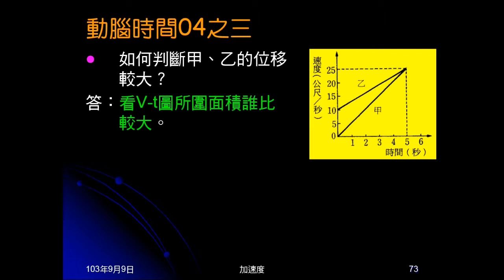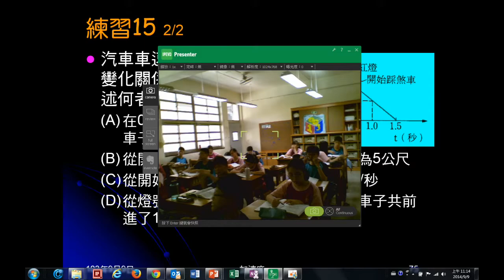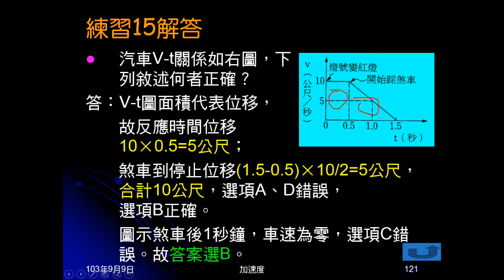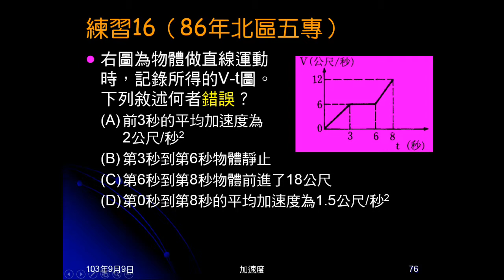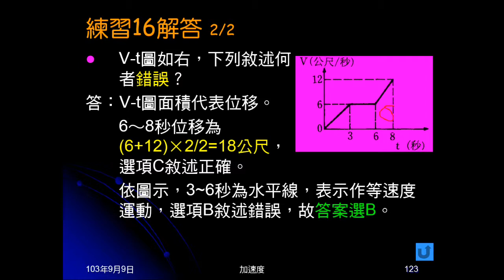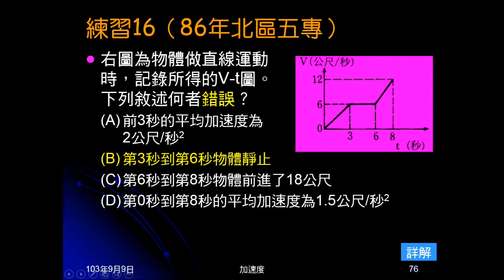103學年國三理化 直線運動39：練習1516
練習15、16都是給V-t圖，再問敘述何者正確或錯誤。敘述包括看圖知道運動方式（靜止、等速或等加速）。看圖能計算位移、速度、加速度。